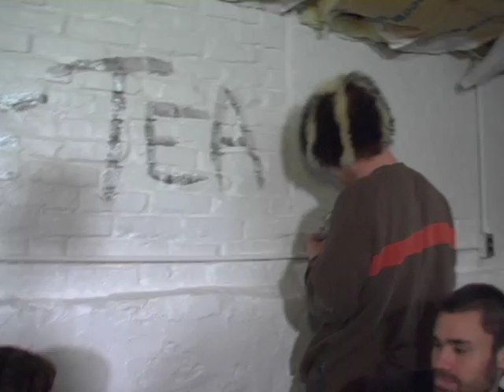Bobby Conn Interview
CenterstageChicago.com interview with Bobby Conn in December 2006.